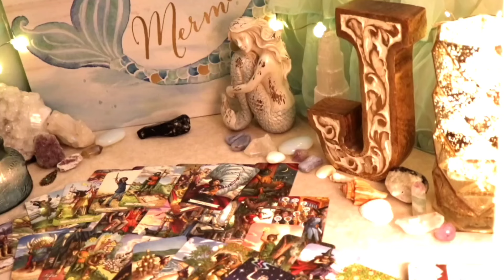SCORPIO😵This Person Is Choosing To Be With You! ....But There Is More To The Story!TAROT LOVE